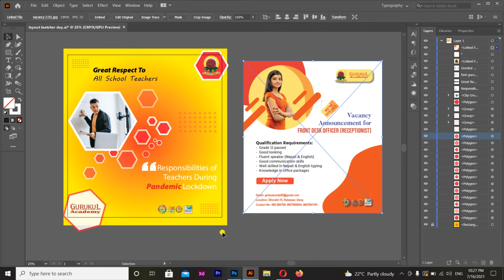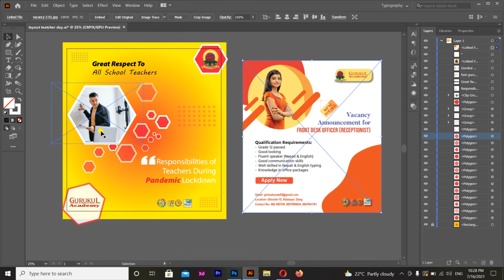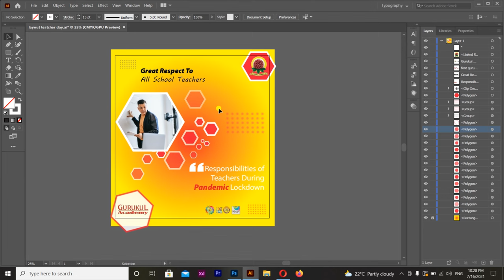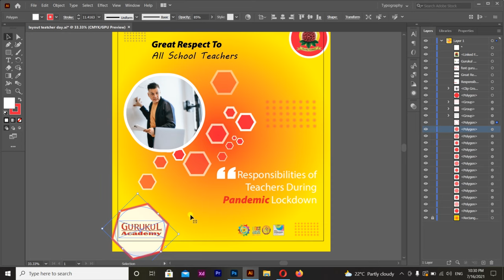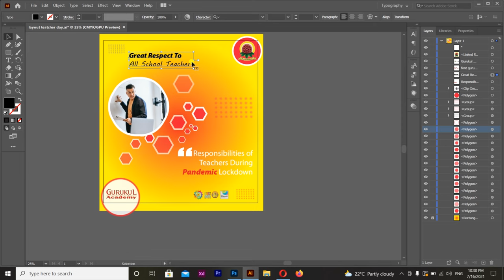Shape Ideas Concept for Design In Nepali - Graphic design In Nepali (C2)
Shape Ideas Concept for Design In Nepali - Adobe Photoshop

in this video 2nd graphic design class i will tell you must important thing on design.here in this video you will learn and know how to take shape for any kind og design with product or brand. If you dont have any ideas to how chose shape for creative design then this video for you i will tell you easy concept of graphic design.

Your quires -
How to make creative design
Graphic design in nepali
Photoshop nepali graphic design
Free graphic design class for beginners